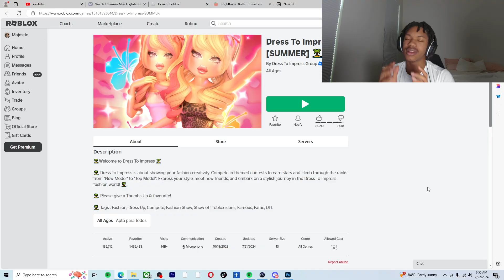Playing DRESS TO IMPRESS For The FIRST Time On ROBLOX!